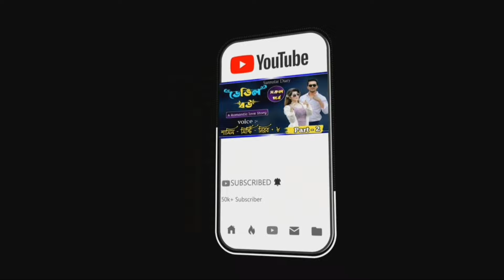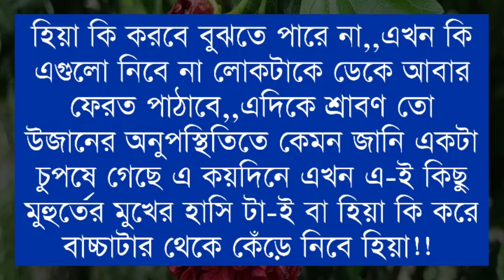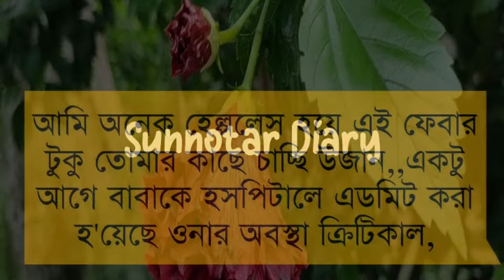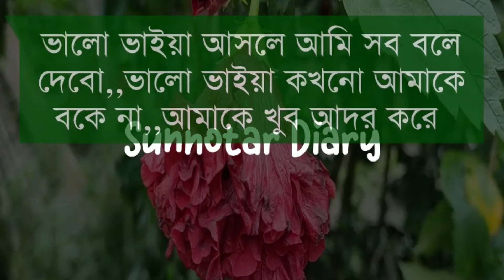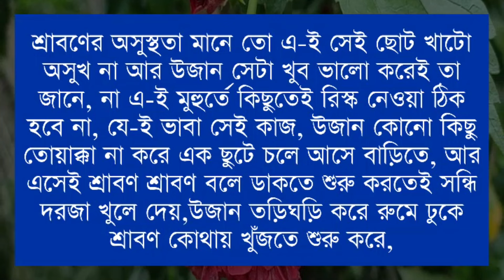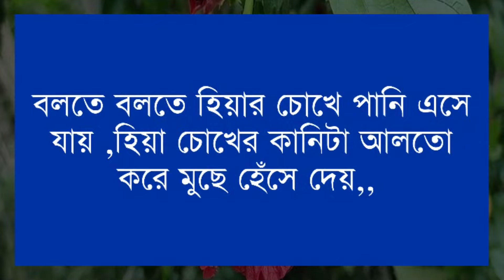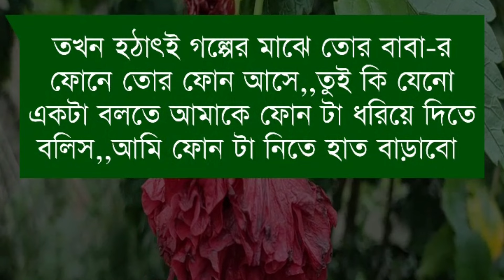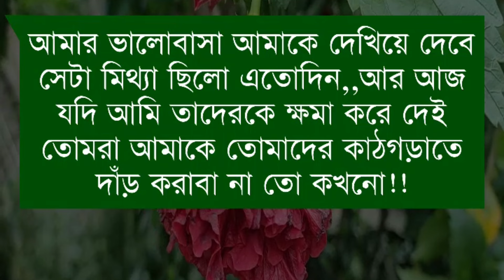মেঘের আড়ালে রোদের লুকোচুরি || পর্বঃ৩৬ || Crazy love story || Misty & Samim ||Ft:শূন্যতার Diary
🥀Admin:Misty mony

🥀Story Time: 1:20:00